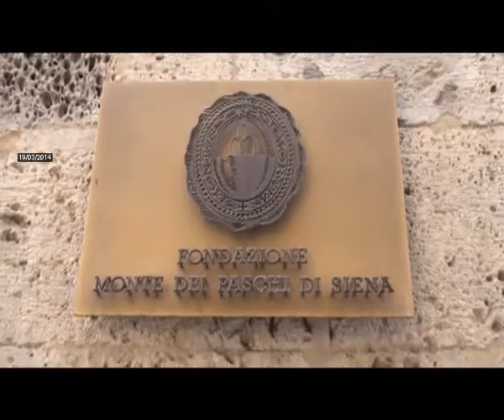2014-03-19 - FONDAZIONE MPS VENDE IL 15% ED ESTINGUE IL DEBITO